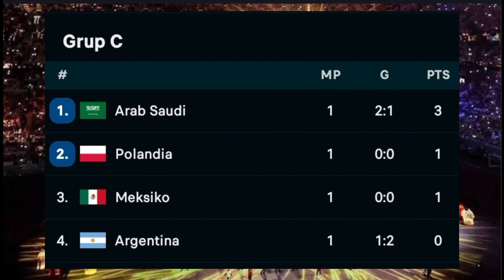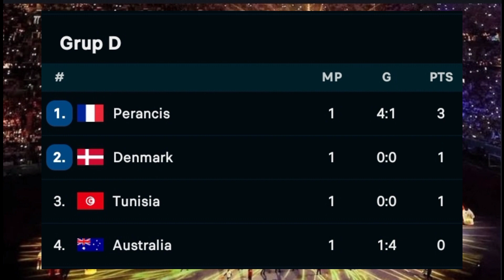update pertandingan piala dunia qatar,hasil pertandingan live di SCTV portugal vs ghana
portugal vs ghana liv di sctv Hasil Piala Dunia Semalam